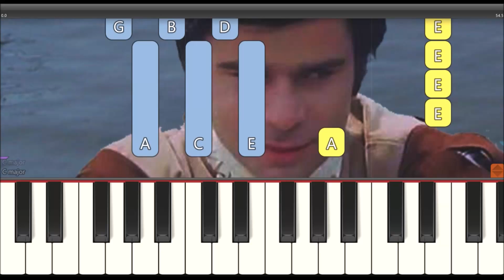Zlatovláska | Nes mě, loďko (snadná verze) | tutoriál + noty pro klavír + MIDI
• Získejte okamžitý přístup ke všem MIDI souborům (pro výuku pomocí aplikace Synthesia) ▸